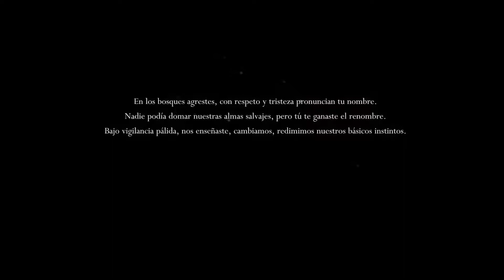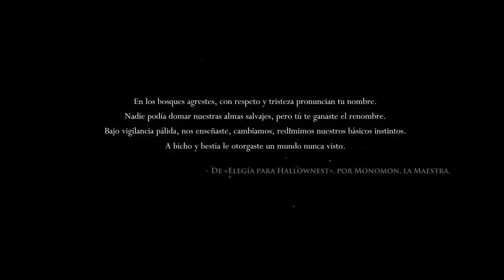Hollow Knight - EP 1 Inicio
Inicio de Hollow Knight y primeros juegos en este genial juego de team cherry